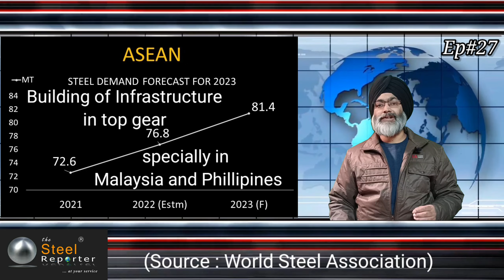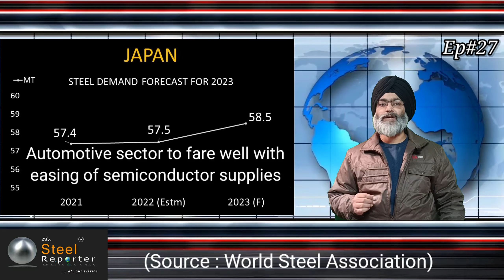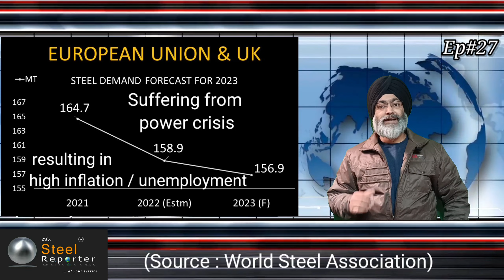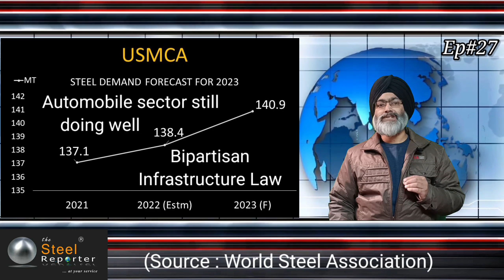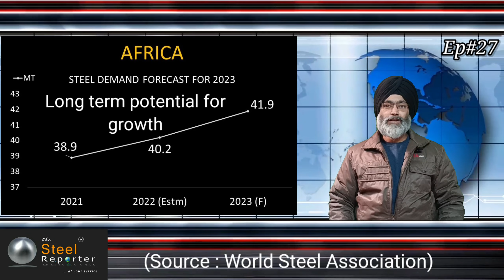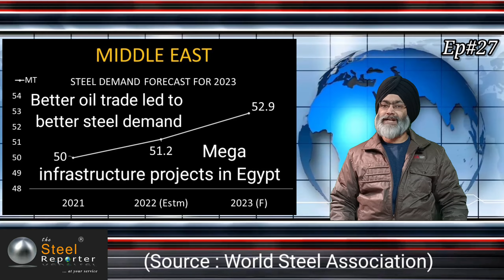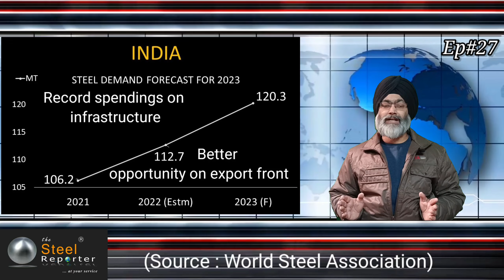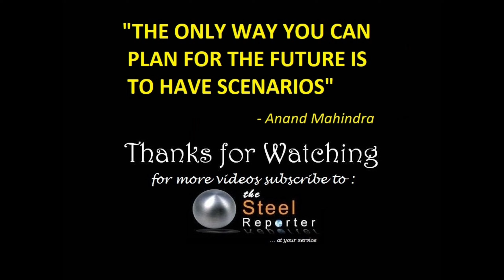Steel Demand Forecast for 2023 by WSA | Iron & Steel News Bulletin | Ep 27 | Video # 36 | TSR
Steel Industry के लिए कैसा रहेगा वर्ष 20230 ?
Steel demand forecast for 2023 by World Steel Association
SteelPrices to remain firm
SteelDemand to remain strong in India, ASEAN, USMCA and Middle East countries but will be weaker in Europe, UK, Russia, Ukraine, CIS, China and South Korea

Iron & Steel News Bulletin Episode 27
by Harbans Singh
The Steel Reporter